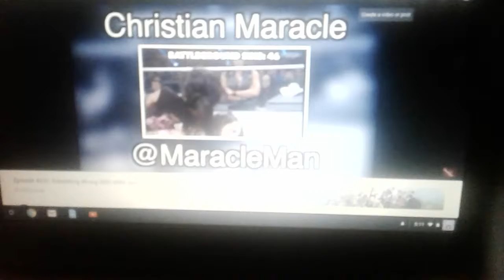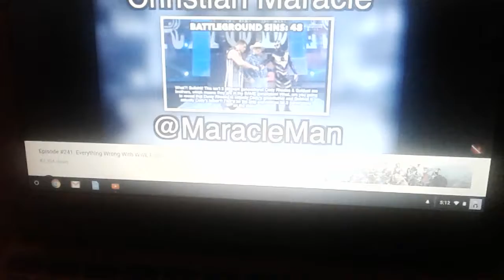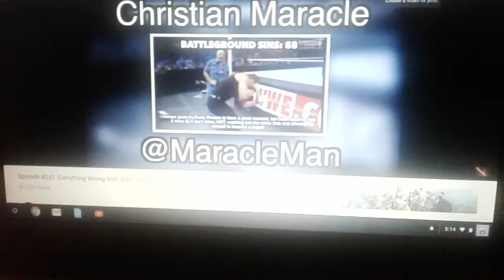December 31, 2018